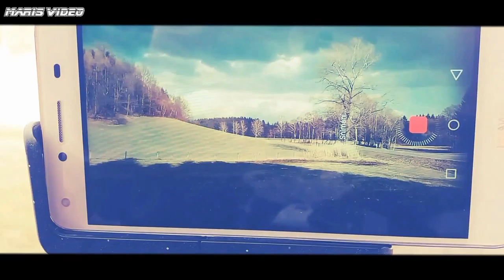Huawei Y5II. - Časosběrné video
Nové video natočene v časosběrném režimu ukazuje jak rychle plyne čas. Uchvatné plutí mraků po obloze a provozu na silnici je doplněno autorskou hudbou od Petra Polomíka - Phaeriss.
Přejeme pěknou podívanou.

A nutno dodat:
Video obsahuje "neplacené" umístění produktu.
Video bylo natočeno smarthphonem Huawei Y5II. v časosběrném režimu.

🎶Hudba použitá ve videu:
🎵Skladba: Ouroboros
🚩Autor: Phaeriss

🔰Použité piktogramy:
☞Použitý editor videa: ✔🔖
☞Editor videa nebyl použit: ❌🔖

✔🔖Toto video bylo vytvořeno pomocí střihového studia PINNACLE STUDIO

❌🔖Toto video bylo vytvořeno pomocí editoru videa Movie Maker
 od společnosti Microsoft